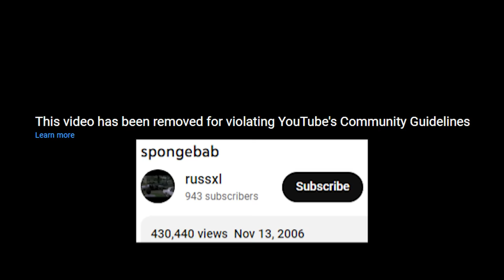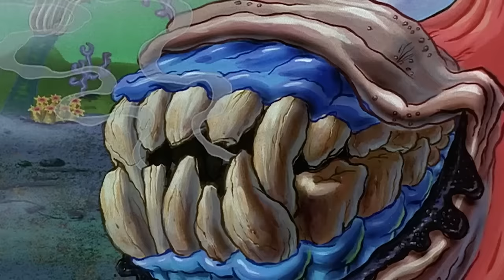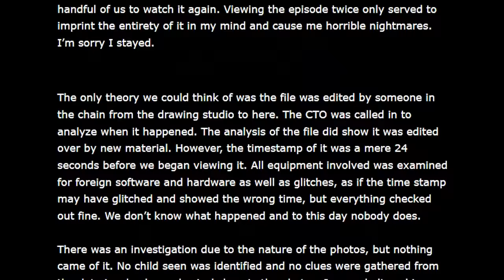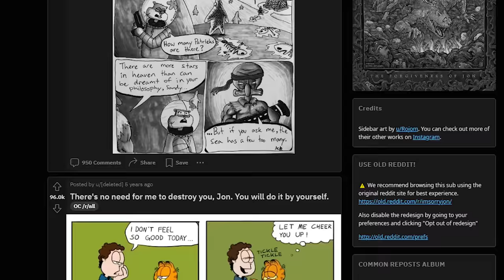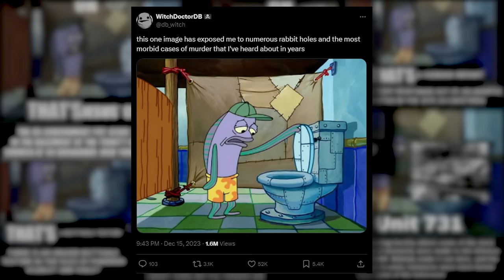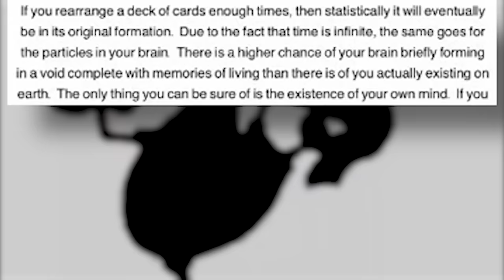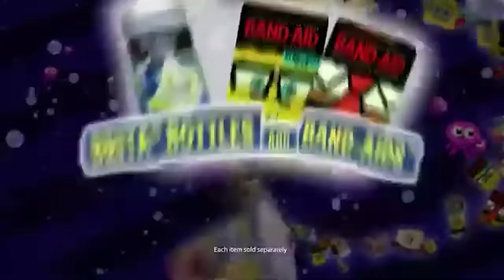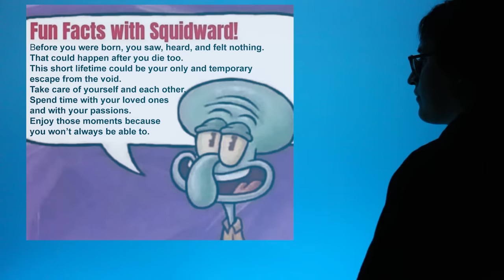The Horrors of SpongeBob Memes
SpongeBob SquarePants has been through many transformations on the internet.
In this video essay, we're going to be looking at its more unsettling ones, from creepypastas to dark, morbid, and disturbing memes.

🎮Get your Elgato gear here!

My Stuff  :)
➤ Twitch (Monday & Friday @ 7PM CT)